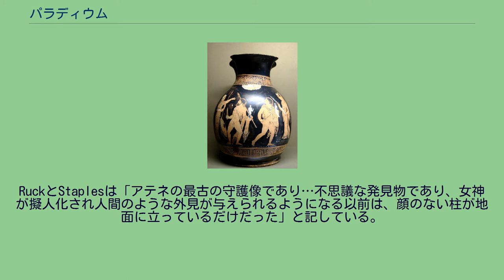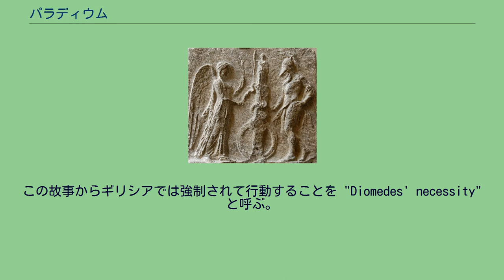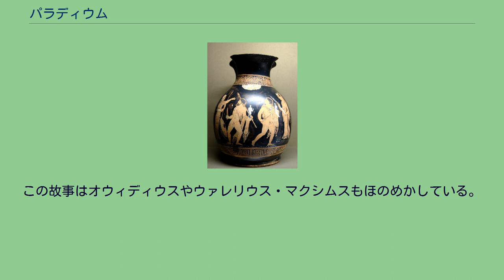パラディウム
ニーケー（ウィクトーリア）がトロイのパラディウムを安置した柱にからまっている蛇に卵を与えているところを描いた大理石のレリーフ。
ヘレニズム期のものを紀元1世紀後半のローマで複製したもの パラディウム (palladium) またはパラディオン (palladion) とは、ギリシア神話やローマ神話において、都市の安全を守るとされた非常に古い像である。
特に、オデュッセウスとディオメーデースがトロイの城塞から盗んだアテーナーの木製の像（クソアノン）を指す。
この像は後にアイネイアースがローマとなる地に持ち去った。
ローマに関わる伝説は、ウェルギリウスの『アエネーイス』や他の作品と関連している。
トロイのパラディウムはパラスの木像とされている。
パラスは古代ギリシアではアテーナー、古代ローマではミネルウァに比定されるが、本来の神話では別人である。
この像はイリオス（トロイ）の建設者イーロスが祈りを捧げたとき、それに応えて天空から落ちてきたという。
RuckとStaplesは「アテネの最古の守護像であり…不思議な発見物であり、女神が擬人化され人間のような外見が与えられるようになる以前は、顔のない柱が地面に立っているだけだった」と記している。
この像は、神話によればアテーナーがパラスを殺してしまった自責の念から作ったとされている。
パラディウムがトロイに出現した話は都市の創設神話の一部として紀元前7世紀以降ギリシア人が様々に参照している。
アトラースの娘エーレクトラーは、トロイ王家の祖先ダルダノスとサモトラキ島の秘教の租イーアシオーンの母であり、そのためパラディウムとサモトラキ島の秘教とが結び付けられている。
エーレクトラーがパラディウムの置かれていたアテーナーの神殿に妊婦としてやってきてその像に触ったため、処女でない女性の手で汚されたとして神がその像をイリオスの方に投げたという説や、エーレクトラーが自分で像を持ち去ったという説や、もともとダルダノスにその像が与えられたとする説などがある。
イリオスの王イーロスは火事になった神殿でその像を守ろうとしてそれに触り、盲目になった。
オデュッセウスとディオメーデースがトロイからパラディウムを盗んだところ（紀元前360年から350年ごろの壷。レッジョ・ディ・カラブリア） トロイア戦争時、トロイにおけるパラディウムの重要性はプリアモスの息子で予言者のヘレノスからギリシア人たちに明かされていたと言われている。
パリスの死後ヘレノスはトロイを去るが、オデュッセウスに捕まった。
ギリシア人たちはこの予言者から何とかしてトロイの弱点を聞きだした。
そして、パラディウムがトロイの城壁内にある間はトロイは決して陥落しないということを知った。
そこで、この像を盗み出すという重要な使命がオデュッセウスとディオメーデースに与えられた。
ディオメーデースとオデュッセウスはトロイの城塞の秘密の通路を抜け、パラディウムの盗み出しに成功する。
その後、ギリシア側のトロイアの木馬という奇策でトロイが陥落することになった。
一説によれば、オデュッセウスはディオメーデースを待たせておいて物乞いに変装して夜のトロイに潜入した。
そこでヘレネーがオデュッセウスに気づき、パラディウムの在り処を教えた。
一方、ディオメーデースは城壁を登ってトロイに侵入した。
二人は合流して衛兵を何人か殺し、さらにアテーナーの神殿で神官を殺し、「血まみれの手で」パラディウムを盗んだ。
パラディウムを実際に手に取ったのはディオメーデースと言われており、彼がそれを船まで運んだ。
パラディウムを手にしたディオメーデースを描いた像や絵がいくつかある。
叙事詩環の『小イーリアス』によれば、船に向かう途中でオデュッセウスはディオメーデースを殺してパラディウムと手柄を独り占めしようと企んだ。
オデュッセウスはディオメーデースを背中から切ろうと剣を振りかざした。
ディオメーデースは剣が月光を反射したきらめきを感じ、危険を察知した。
彼はオデュッセウスの剣を奪い、縛り上げ、剣の平らな部分で打ち付けて、前を歩かせた。
この故事からギリシアでは強制されて行動することを "Diomedes' necessity" と呼ぶ。
この様子はフランスの彫刻家 ピエール＝ジュール・カヴァリエ (1814–94) が1842年に彫像で描写している。
その像はパラディウムを持ったディオメーデースが肩越しに背後に顔を向けている姿を描いたものであり、オデュッセウスは登場してい...